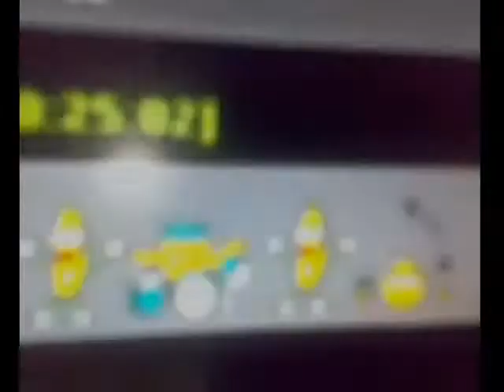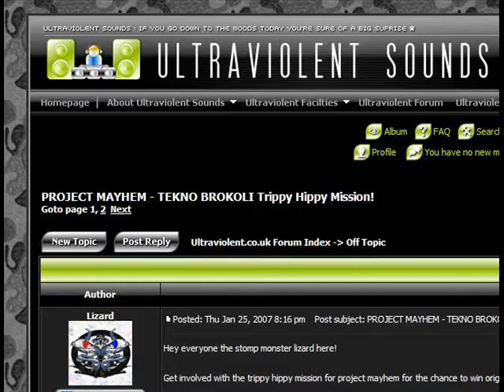Ultraviolent Memories of 2007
This special video includes the following footage from 2007:  Ultraviolent Radio with DJ Caine and DJ/MC Parker from Coleford, The ARC BAR in central Bristol gig, Welsh Tek (teknival) illegal free rave party in Wentwood (Wales), Staunton free party (it's between Coleford and Monmouth in the Forest Of Dean), The LOCK-UP nightclub in Hereford, Ultraviolent Radio - DJ SYRUS from Coventry(Saturday 8pm), Blakeney illegal rave party (it's between Lydney and the Speech House),  Club Energy in Whitecroft (In The Royal Oak pub, Gloucestershire, and featuring DJ Miss Crow, Getz, Maximus-T, Parker and others), Ultraviolent Radio - DJ LIZARD from Colchester (Project Mayhem show - Thursday 8pm) with the pictures from the "trippy hippy" mission!